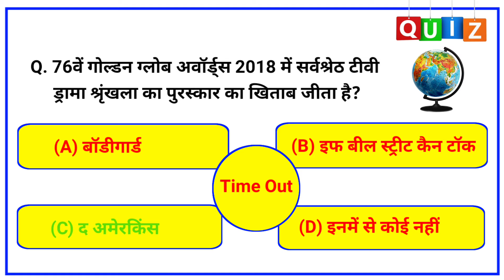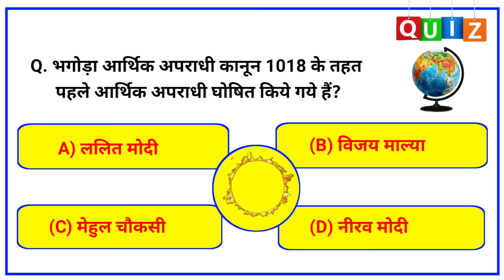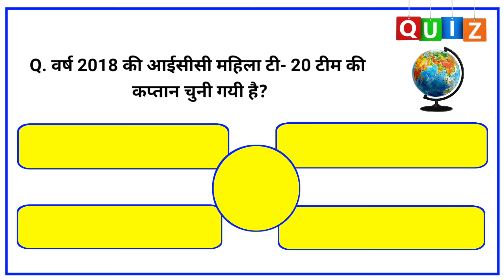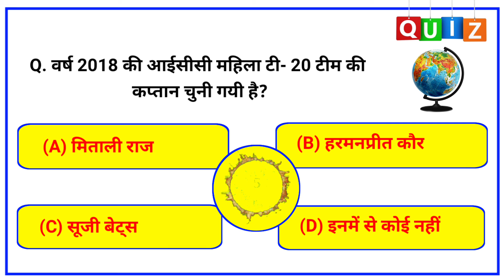GK Question || GK In Hindi || GK Question and Answer II GK Quiz || BBS GK QUIZ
1. GK
2. General Knowledge
3. Important GK Questions and answer for
4. Competitive Exams
5. Quiz Test
6. br gk study
7. Important gk
8. Quiz test
9. competitive quiz
10. competitive general knowledge
11. GK in Hindi
12. general knowledge quiz
13. quiz questions
14. general knowledge questions
15. gk quiz
16. general knowledge questions with answers 17. gk question in hindi
18. GK Question Answer
19. India GK
20. hindi gk
21. samanya gyan
22. gk questions
23. india gk in hindi
24. 2021 gk questions and answers
25. lucent gk
26. lucent gk
27. lucent gk in hindi video
28. lucent GK in hindi
29. lucent geography in hindi
30 . lucent geography bbs official
31. geography gk question
32. geography gk in hindi
33. lucent 1000 question
34. lucent 1000 prashn
35. lucent gk ka nichod
36. lucent gk important question
37. lucent gk important question in hindi
38. lucent gk important topics
39. lucent ka nichod science
40. lucent for ssc cgl
41. lucent for ssc
42. lucent for railway
43. geography gk
44. lucent mcq
45. lucent mcq in hindi
46. lucent book gk
48. gk questions and answers
49. gk question
50. general knowledge
51. Bbs official
52. gk questions
53. g k bbs official
54. general knowledge question
55. g k questions and answers
56. gk ke question
57. question
58. general knowledge questions and answers
59. samanya gyan
60. g.k questions in hindi
61. gk question answer
62.
63. gk ke sawal
64. knowledge
65. question answer
66. general knowledge questions
67. gk knowledge
68 . जेनेरल नैवलेज
69. जीके
70. gk quiz
72. gk ka question
73. ips question and answer
74. gk
75. gk question
76. gk afroz
77. gk questions
78. gktoday
80. gk study adda
81. gk video
82. gk live
83. gk by kumar Gaurav sir
84. gk by khan sir
85. gk today current affairs
86. question
87 . सामान्य ज्ञान
88. general knowledge ke question
89. gk knowledge
90. gk dijiye
91. general class
92. general knowledge ki video in hindi
93. general knowledge gk BR GK STUDY
94. general knowledge questions and answers
95. General knowledge video
96. General knowledge 2021
97. general knowledge for kids
98. general knowledge quiz
99. general knowledge ke question
100. bbs official BBS OFFICIAL
101. GK
102. gk question
103. gk questions and answers
104. general knowledge
105. g k
106. g k questions and answers
107. general knowledge questions and answers 108. gk question answer
109. g.k
110. question answer
111. question
112. Bbs official
113. gk
114. g.k questions in hindi
115. general knowledge questions
116. knowledge
117. general knowledge question
118. g . k
119. quiz
120. gk question
121. BBS OFFICIAL
122. Bbs official
123. BRGKSTUDY
124. gk gs
125. gk ke sawal
126. gk ka question
127 . जीके क्वेश्चन
128. gk 2019
129. gk 2020
130. gk 2021
131. gk 2022
132. f3R a zast
133. g.k. question with answer
134. answer
135. lucent gk
136. GK 2020
137. GK 2021
138. GK 2022
139. g , k
140 . जीके सवाल
141. gk general knowledge
142. जानरल नॉलेज
143. gk knowledge
144. gk questions and answers 2021
145. gk questions and answers 2022
146. gk questions and answers in hindi
147. GK Police
148. GK IAS
149. GK IPS
150. g . k . question in hindi
151. janral nolej in hindi
152.  Bbs official 2020
153. Bbs official 2021
154. Bbs official 2022
155. tense
156. current affairs
157. g.k questions
158. gk today current affairs
160. GK
161. GK
162. Gk
163. gK
164. G K
165. Gk quiz
166. GK BR
167.
168.
169.
170. # G.K
171. GK ki Video
172. Good sawal
173 . GOD HR BR BBS OFFICIAL
174. GK ka
175. fl .
176. GK .
177. BR
178. BR GK STUDY Lucent
179. GK Hindi Question
180 . gk
181. question and answers
182. new gk question
183. new gk questions
184. hindi question
185. gk question gk question
186. answer
187. gk dijiye
188. general knowledge question answer
189. f
190. g k 2021
191. g k 2022
192 . gk gk gk
193. GK GK GK
194. fch chi d
195. samanya gyan
196. GK number 1
197. GK Question
198. gk question
199. gk question
200. Gk GK gk flah gk